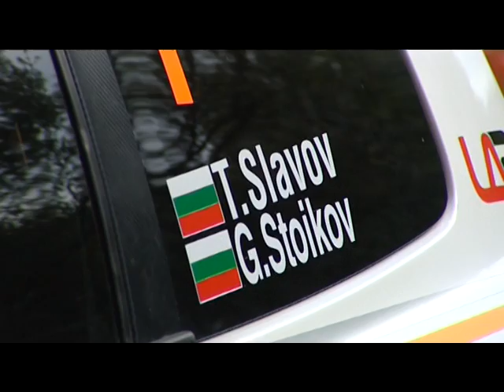Rally Varna 2015 - First leg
Short reportage of local tv station Cherno more from first leg of Rally Varna 2015